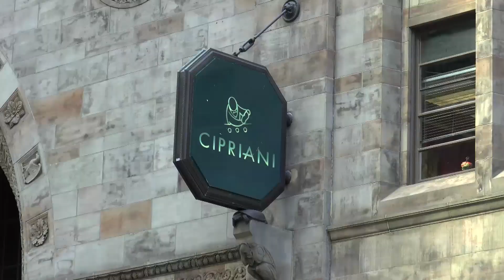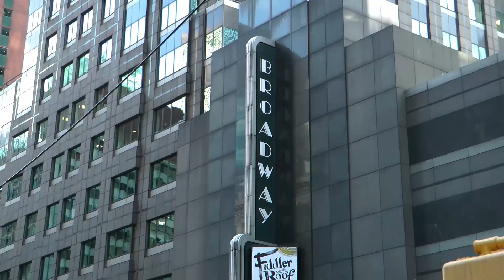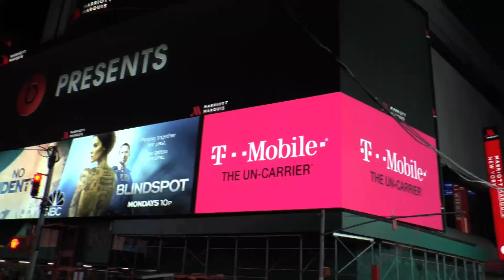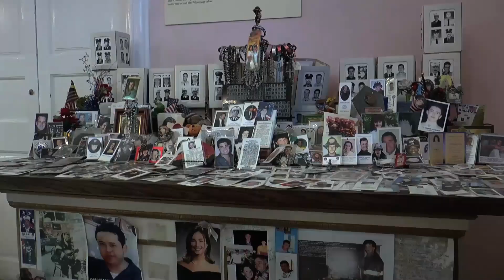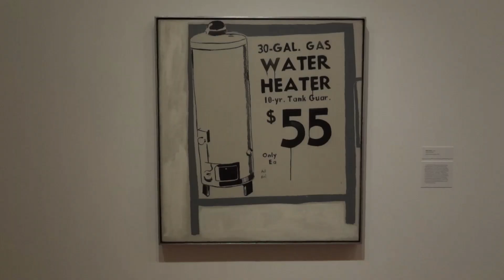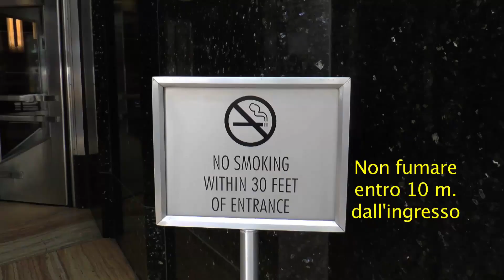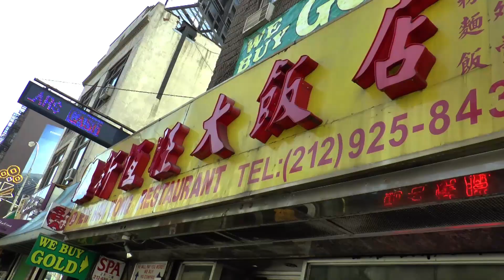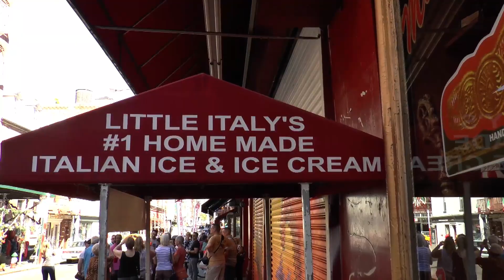New York & Niagara Falls